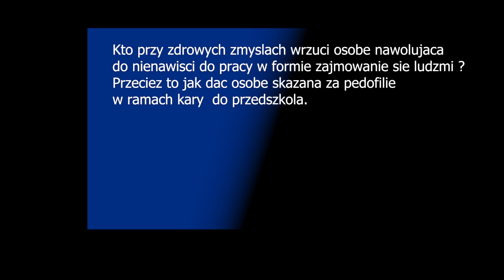Skazany ksiądz najwidoczniej wstydzący się swojego czynu przekłamuje informacje za co został skazany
Pamiętajcie czcigodni wierni i wy posoborowe świnie :D my tylko manipulujemy treściami, a prawda stoi zatem po stronie Księdza.